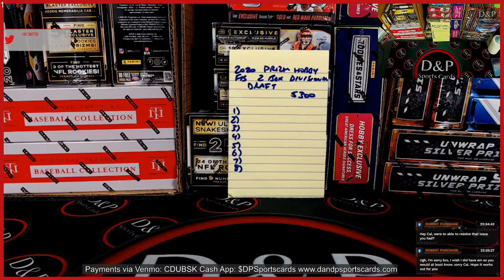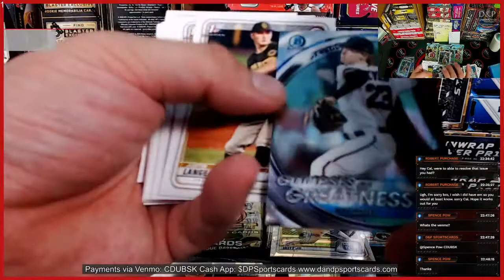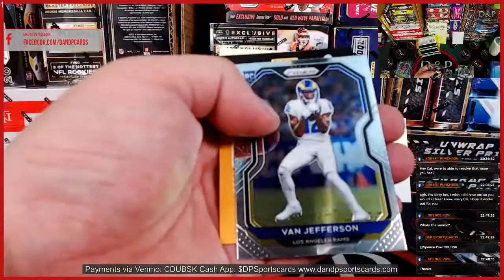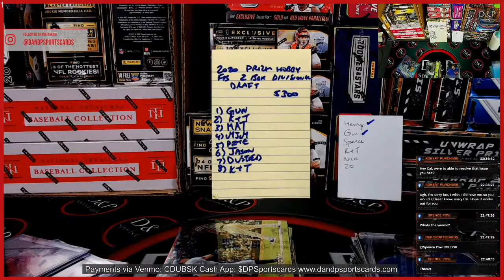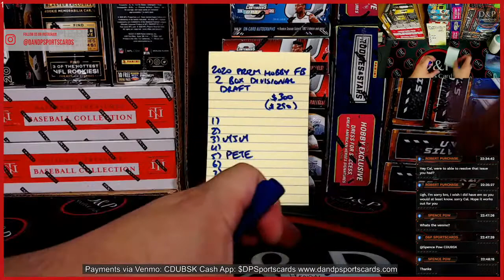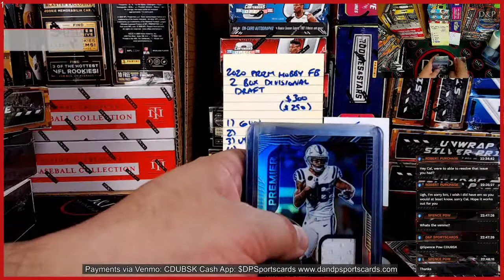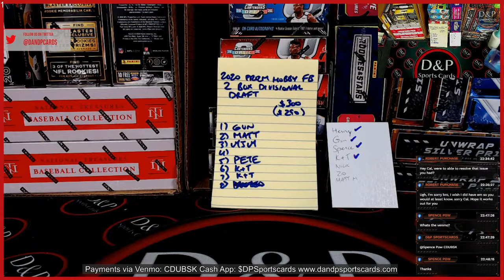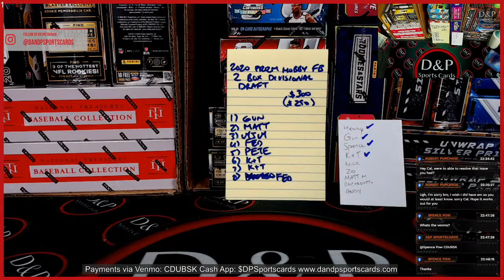12/12 Evening Edition Sports Cards Personal Rips